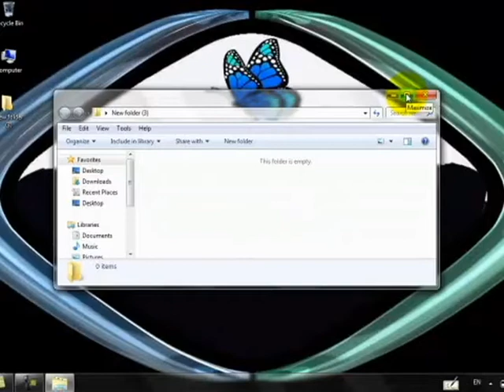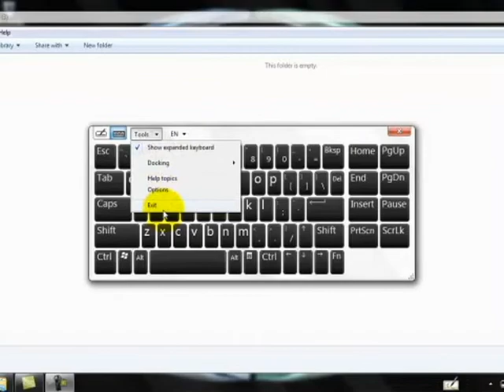Aas aaska Kumbuyuuterka Casharka 11aad